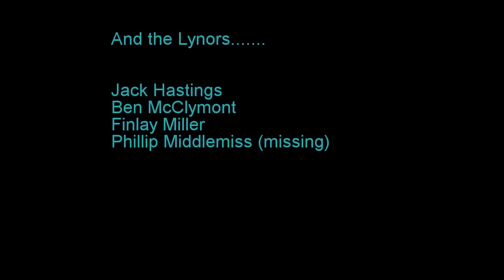Tinwald Shaws 2015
cornet cam